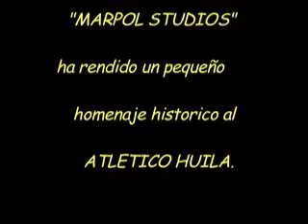Dos goles memorables.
Goles que el Atletico Huila le hiciera al Nacional el 15 de Mayo de 1994.Claro el arquero de aquellos era Higuita.